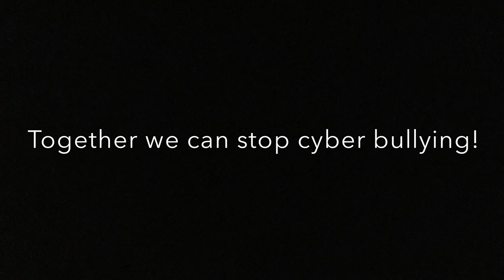Stop "lps candy bommmm sucks!" (Important video)